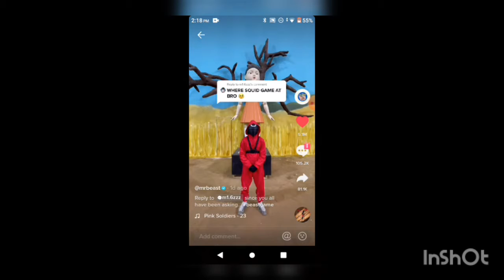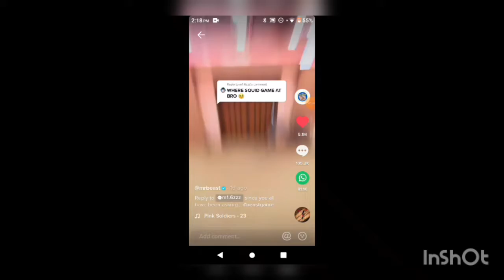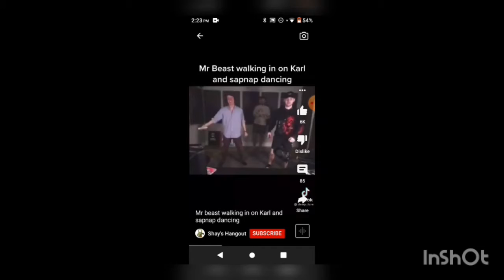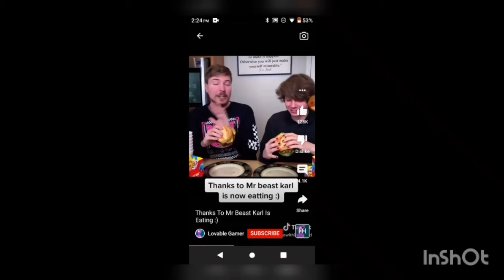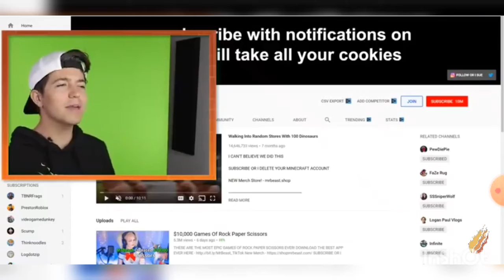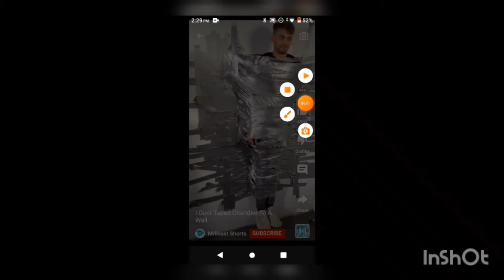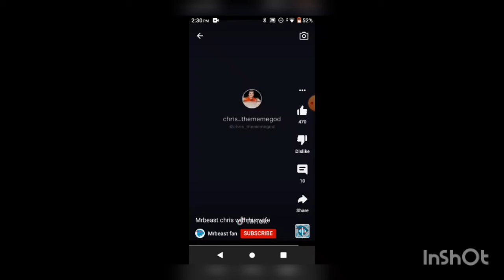8 YouTubers that are going to be in mrbeast squid game